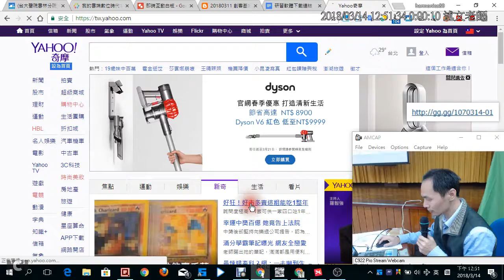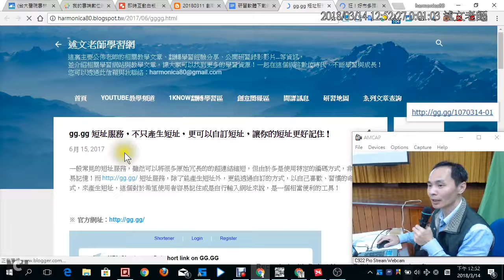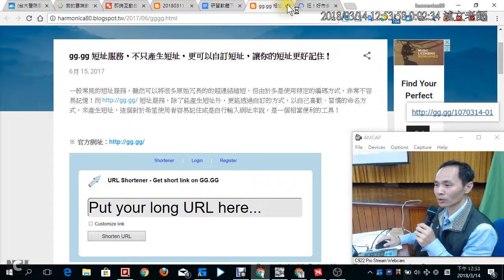04：gg gg 可自訂、好記的短址服務